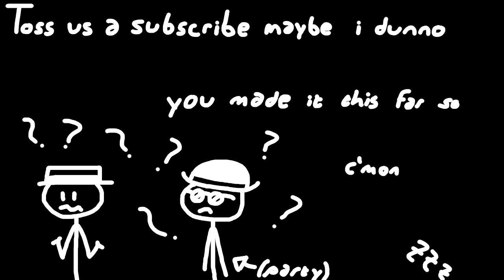Ep. 19: Foregone Conclusion (VA-11 HALL-A)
In which murder's the best.

VA-11 HALL-A is a sci-fi VN by Sukeban Games wherein you serve drinks to a bunch of cute girls and also some dogs I guess. Don't let it fool you into thinking it is anime because it is only a filthy pretender. or at (sigh)

And suggest some games to us. And buy us a pizza or something, why not.